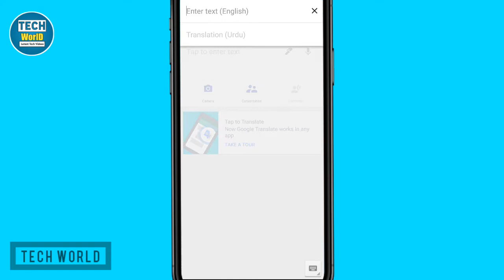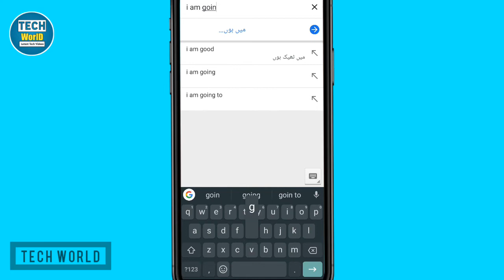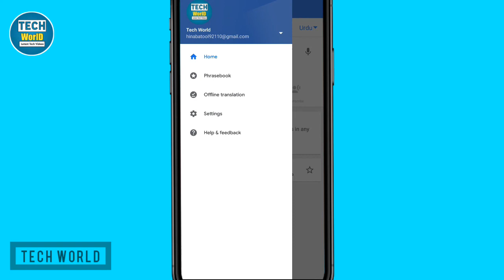Translate English To Urdu | Google Translate English To Urdu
Hello everyone in this video you will get to know about Google Translate English To Urdu, This is a application which can Translate English To Urdu, English To Hindi and from any language to other languages if you can't understand english then try this app it's totally free to download and easy to use. By: Tech World

Hello dosto! Aaj is video mein me apko English se Urdu mein tarjuma karne wali application ke bary mein ke bary mein batoga aur is application ki download link is video ki description mein hai jis par click kar ke app isy download  kar sakte hain lekin pehly is video ko pora dekh kar is application ka tariqa e istamal seekh lein. Ye application aap ke liye madadgar sabit hogi aur iska tariqa e istamal bhi bohat asaan hai.

Is application ka naam hai Google Translate aur ye Online Offline dono tarha se kaam karti hai,

 Is Application mein aap Likh kar Bol Kar aur apne Mobile Ke Camera se Scan kar ke bhi Tarjumen nikal sakte

Disclamer -
video for educational purpose only.copyright disclamer under section 107 of the copyright act 1976, allowence is made for "fair use" for purposes such as Cristiscm, comments, news, reporting, teaching, scholarship and research.Fair use is a use permitted by copyright statute that might otherwise be infringing.Non profit, educational or personal use tips the balance in favour of fair use.

If this video helped you a little bit then click on L I K E botton and  S H A R E  this video to your friends & family and don't forget to  S U B S C R I B E.

• Dictionary English To Urdu
• How To Translate English To Urdu
• How to Use Google Translate English To Urdu
• Best Translation App English to Urdu